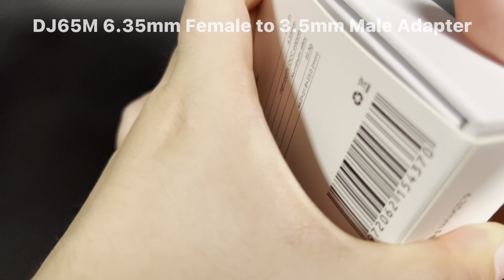DDhifi DJ65M 언박싱 동영상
6.5( 헤드폰단자) 단자를 3.5단자로 변환시켜주는 DDhifi의
신제품 변환단자 DJ65M